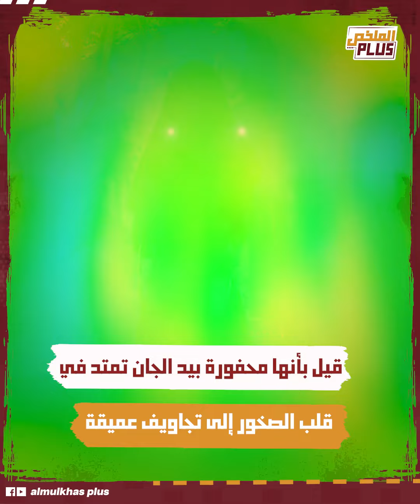حفرها جان سليمان تحت الأرض.. أضحكت جانا أخبر الناس بأن الماء تحت أقدامهم.. آبار الجان تنبع من الصخور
نظرة عابرة إلى تلك الكتل الصخرية الصلة يستحيل أن يصدق من ينظر إليها ذات يوم بأنها مصدر للمياه.. أين المياه في قلب تلك الصخور وقد ملأتها أطنان من الرمال؟.. لكن الحقيقة بخلاف ذلك.. أكبر الصخور الجبيلة الصلبة ولذلك أذهلت السكان المحليين الذين أجمعوا على استحالة أن تكون أياد بشرية كانت وراء حفر تلك الآباء السحيقة..